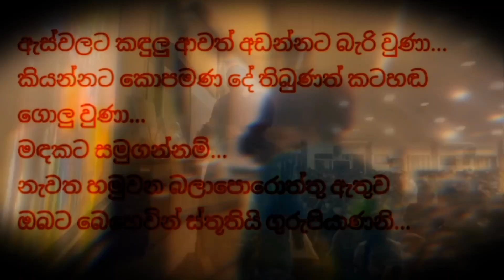Last Physics Revision Day 2022 | Anuradha Perera